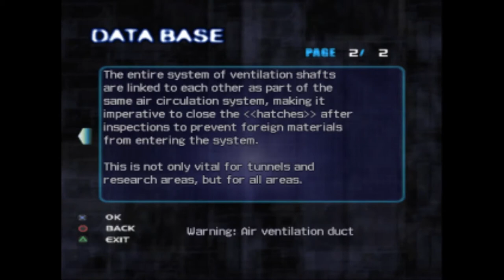Extermination #2 Regroup For New Orders